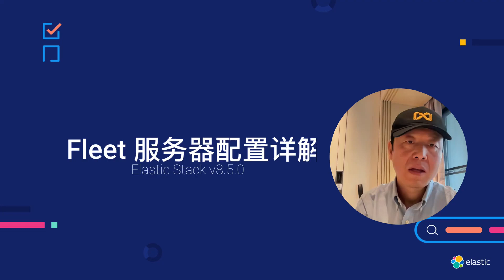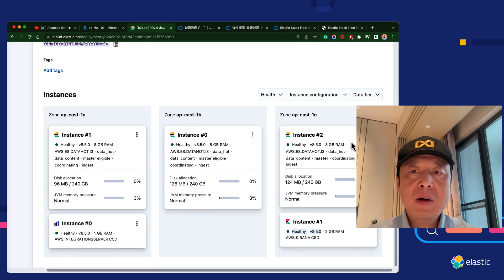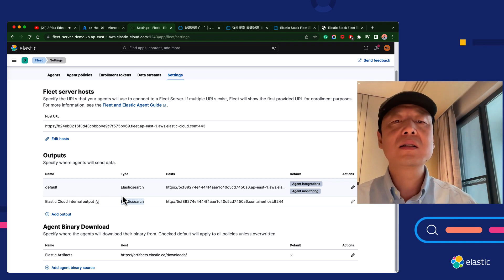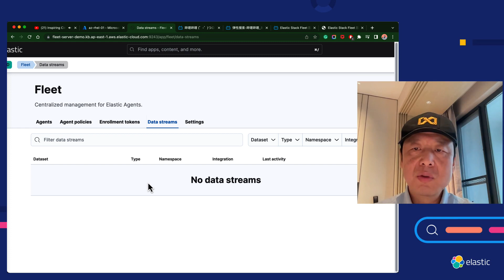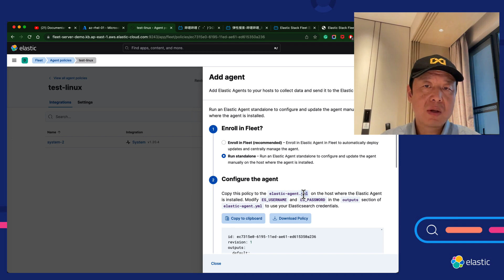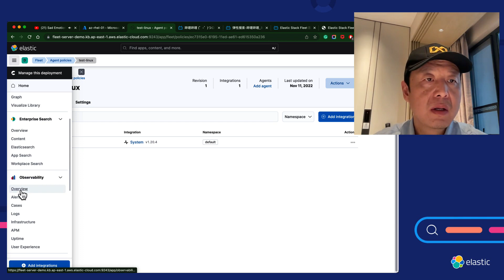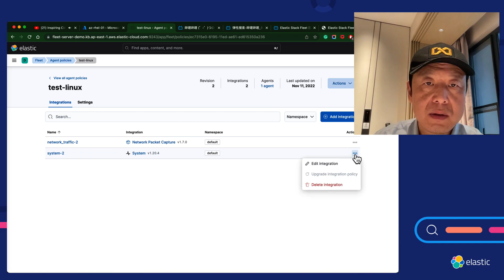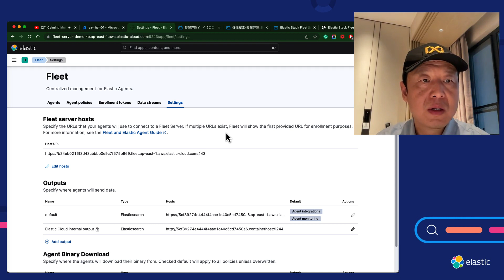Fleet 服务器 8.5 部署相关配置详解